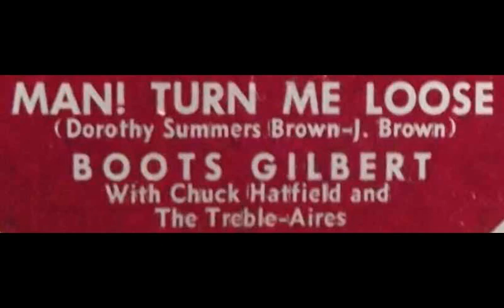Boots Gilbert - Man! Turn Me Loose (Fortune 176B)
Artist: (Boots Gilbert (Chuck Hatfield and Treble-Aires)
Title: Man! Turn Me Loose
Original Issue:  Fortune 176 side B
Original format:  10" 78rpm